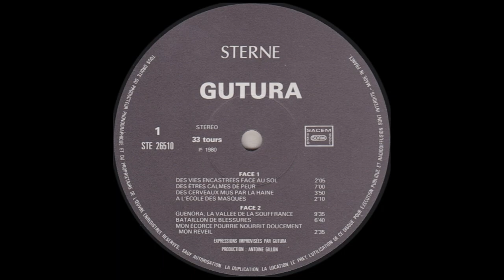Gutura - Guenora, La Vallée De La Souffrance 1980 Avant-Prog, Experimental, New Wave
Album Gutura - Guenora, La Vallée De La Souffrance (1980)

The album is unique in French rock in that it combines old French prog with cutting-edge new-wave underground and some of the craziest female vocals ever committed to record.

Gutura played a really wild/offbeat psychedelic new-wave concoction, part classic prog, part punk, part avant-garde, part freak-out, not least odd being the female singer who had a kind of 'scat sings' in a manner not unlike Diamanda Galas or Yoko Ono. Gutura were weird, challenging and highly original, so it's a surprise their LP has become sought after!